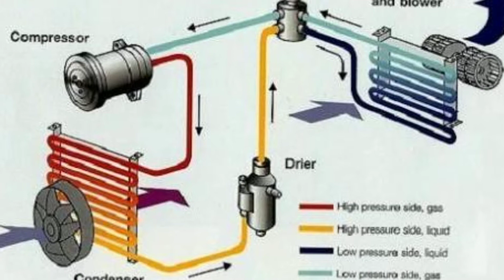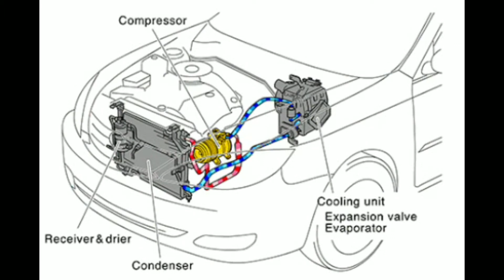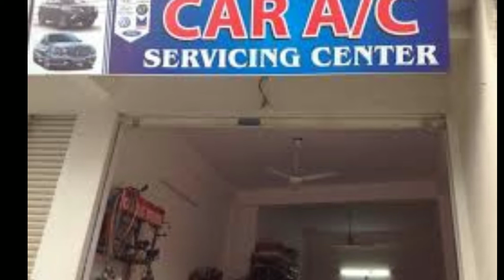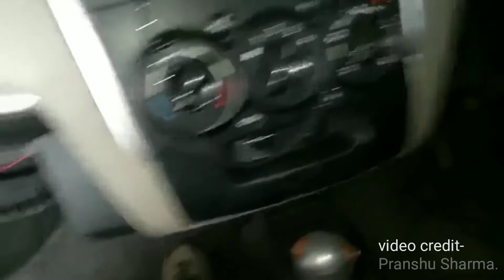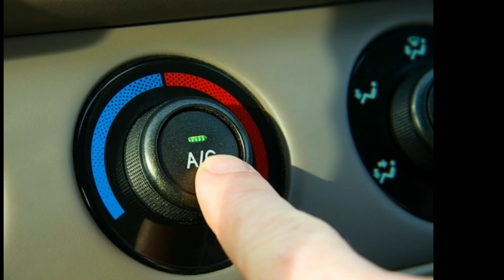Car A.C Mintainnace/Tips[Hindi]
Hello all my viewers after long time sorry for late uploads. In this I just tried to give some tips for better AC system For prevention of life and performance of Car A.C
is video main apko A.C System se releated kuchh tips dene kee koshish kri H. Aur Car k A.C ke pradarshan aur jeevan kee rokathaam K lie tips dene ki koshish ki H.
If want to spread knowledge so share the video.
Always wear seatbelt for assurity of your safety 😄😋